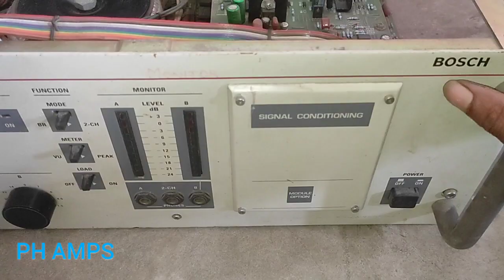😃Philips LBD 8148 Studio Booster/Amplifier Boush LBD 8148 Studio Amplifier/Video Part 1